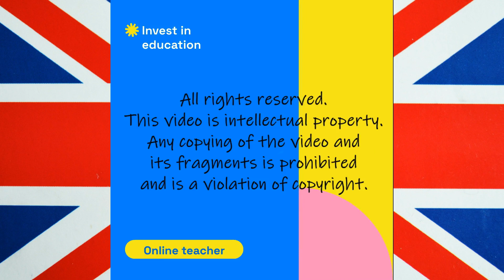Second Language lesson Listening/Speaking Lesson Plan - Money and finance - Intermediate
My peer-graded Assignment. Only the part of my lesson includes the added technology portion. This is called a “Micro Lesson.” This is my opportunity to showcase who I am as a teacher.